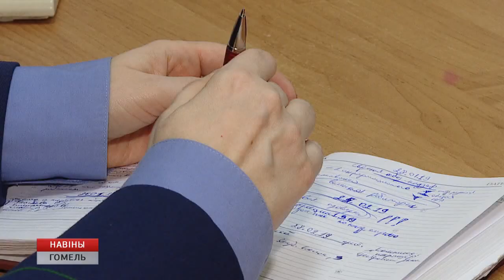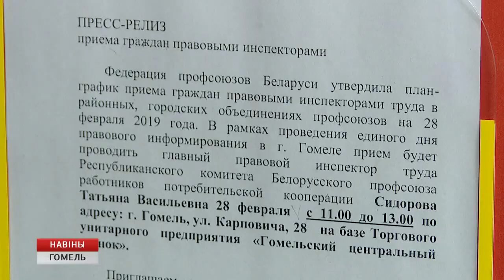В области прошли приемы представителей профсоюзных организаций и работников прокуратуры